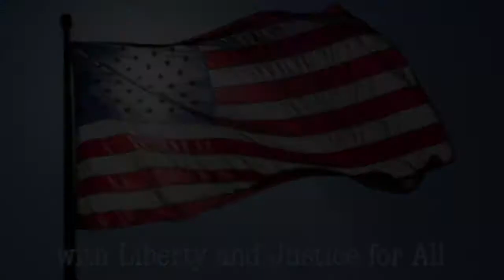RMA News May 17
The News Show of Rowlett Middle Academy charter school.